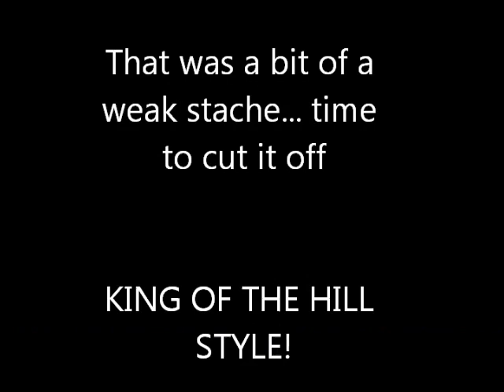The Epic Music and The Weak Stache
This was my progress for No Shave November, or aka Movember (mustache November). I wanted to document my growth from day 1 to day 30. It didn't turn out as cool as I thought it would, so I thought I would add epic music in the back to distract you from weak mustache hormone abilities. Then my friends had other idea's so I added another epic song for my beard and the ending song after everything is clean. Maybe next time when I am older my stache will grow grow wiser.
Thanks to Josh the Hair Master and Joe the Blob and film man.